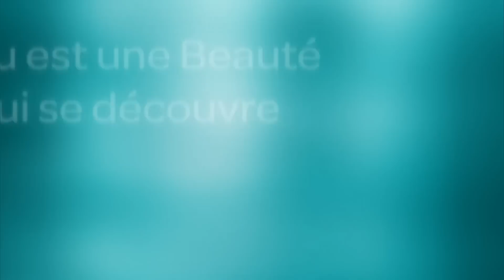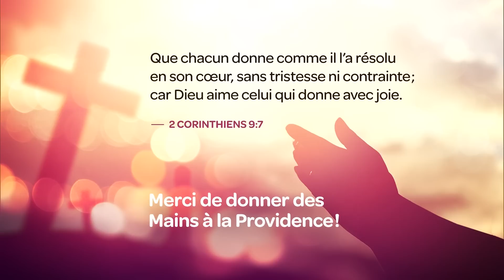La Victoire de l'Amour - Mardi 7 mars 2023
- Collaborateurs : William Beaudoin, Révérend Joël Lapierre